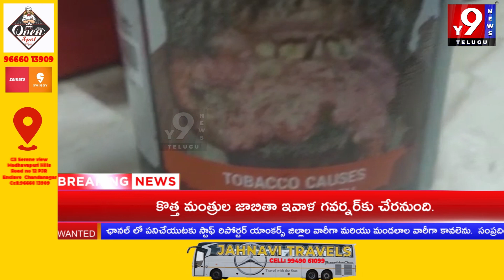హుక్కా సెంటర్ పై పోలీసుల దాడులు..|| Y9NEWS TELUGU